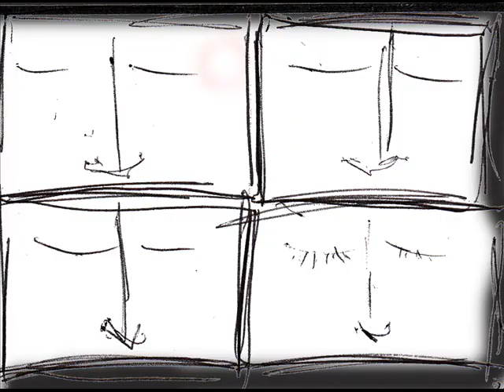Video board for IZABO's "On my way" music video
Video board for "on my way" music video by IZABO, funkiest band on this side of the planet!

Lousy video board illustrator: Shushu E. Spanier
Director: Shushu E. Spanier
Art Director: Shirley Eva Bahar
Photographer: Ofir Kedmi
Offline editor: Ornit Levy
Online editor: Roy Shalev
Production house: Gravity-Rhino (Yoram Altman, Roni Kleiner, Yevgeny Romanovski, Inbal Voitiz, Lara Rozen, Liora Tamir)
Production manager: Reut Sapir
Sound Studios: SoundHouse (Yoav Sarig, Eran Barkani, Kenny Danevich)
Belly Dance: Yaelayla
Props: Yael Shnberger & Mishmish
Consulting: Maayan Goldman
Makeup: Noga Tamir & Moran Stavizki
Still photographer: Hertzel Hadar